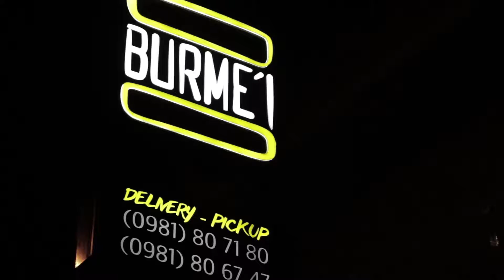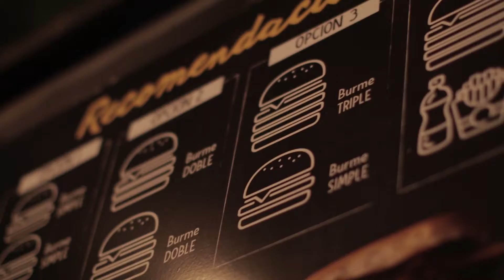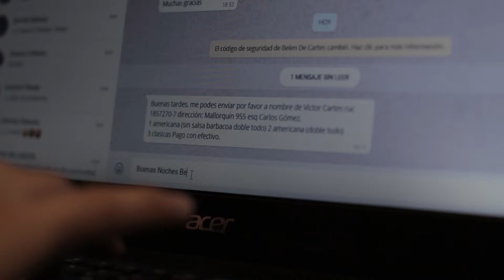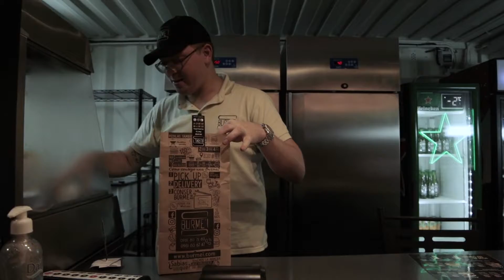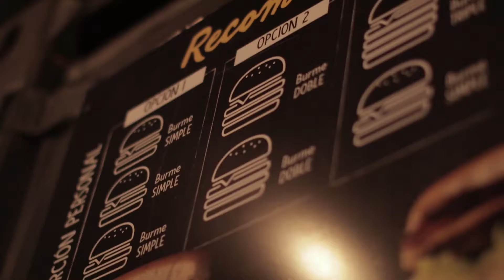Cecilia Fretes - Burme'i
Bloque 2 programa 33 con entrevista a Cecilia Fretes sobre su emprendimiento gastronómico "Burme'i"